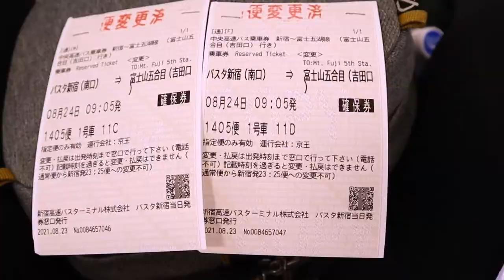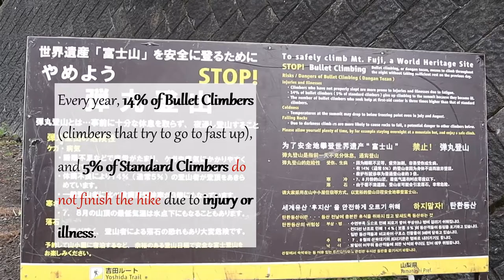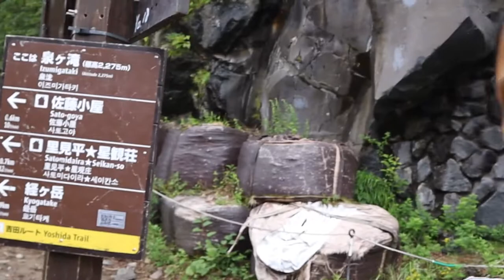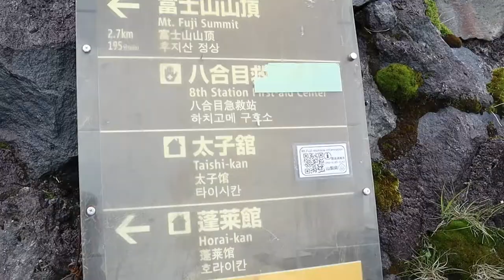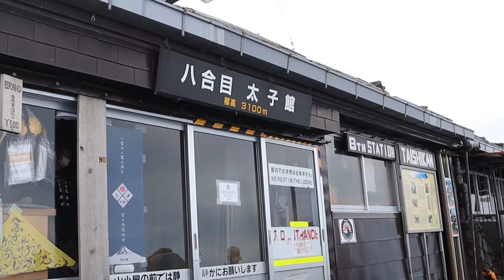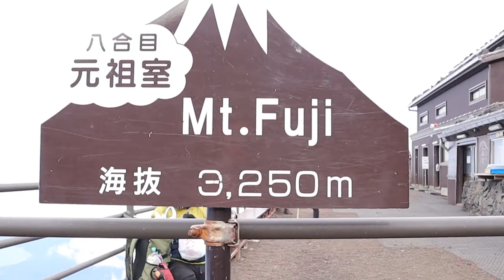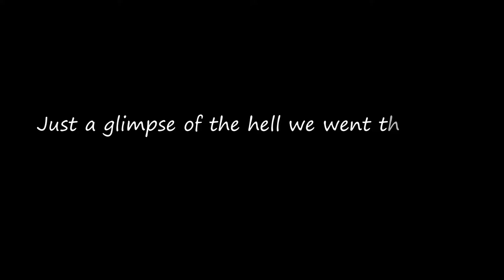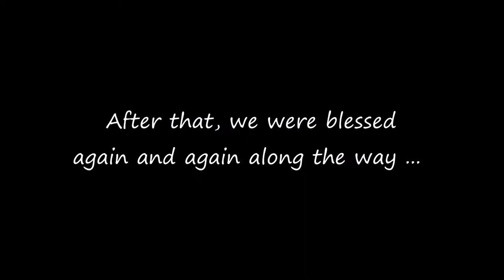CLIMBING MOUNT FUJI 2021(富士山)| 24 Hours of Hell and Heaven|World Heritage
Climbing Mount Fuji 2021 (富士山) was definitely an experience of a lifetime. Yoshida trail of Mt. Fuji was very challenging and reaching mt fuji summit, and seeing the sunrise became more and more difficult. Hiking mt. fuji was 24 hours of hell and heaven at the same time. Exploring Japan, and this world heritage place was for sure on our Bucket list and we are glad we made it safely.

We hope you enjoy! We love you!

Here are the chapters to make your lives easier. You can choose exactly what you want to see.

00:00 Intro + Journey to Mt. Fuji from Shinjuku
01:53 Arriving at the 5th Station
02:40 Starting to Climb
04:26 Choosing a trail/route
04:48 Way up to the 6th and 7th Stations
07:23 Arriving at the 7th Station
07:47 Steep, Rocky way up to the 8th Station
09:11 Finally at the 8th Station
09:27 Original 8th Station
11:23 Changing our mind
13:15 Dinner and Capsule Tour
15:00 Hell is about to Start
17:43 Did we make it to the Summit?
18:38 Finally the Sunrise
18:58 Once in a lifetime experience

Intro Music
Landscape - Jarico -